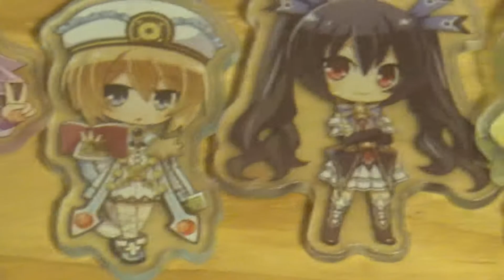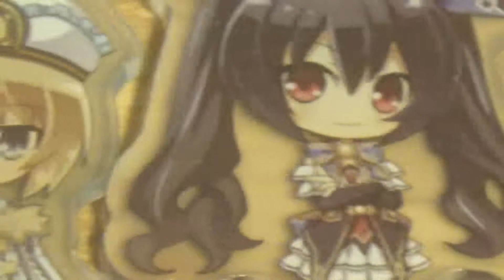Neptunia Keychain Review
I guess this is a review thing :P